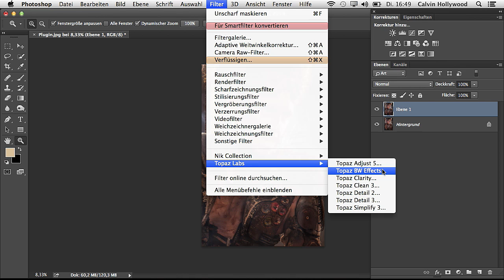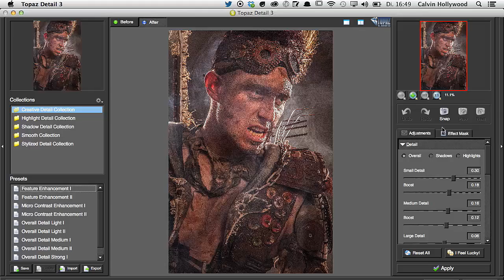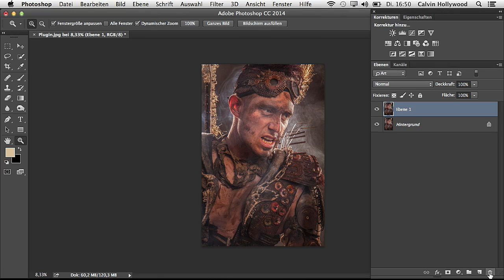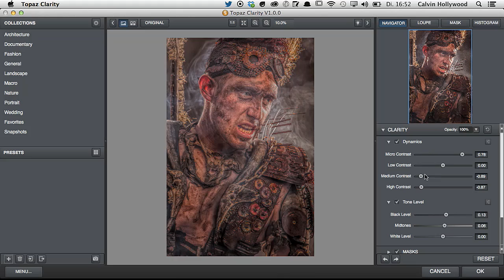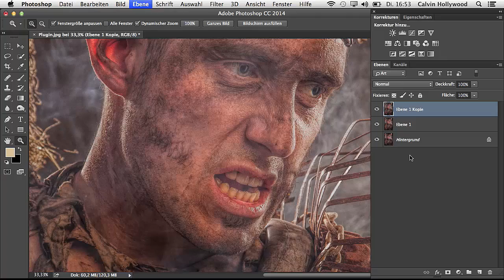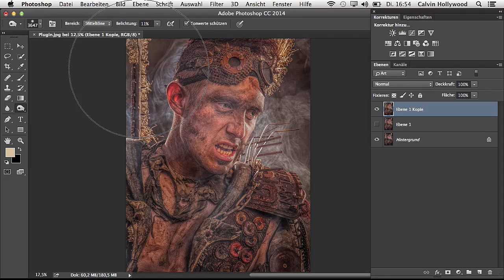Topaz Detail / Topaz Clarity / Tutorial / Deutsch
So nutze ich Topas Detail und Topas Clarity